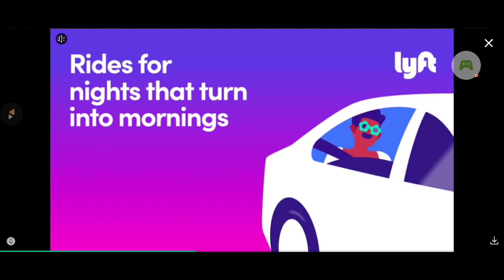welcome back part 1